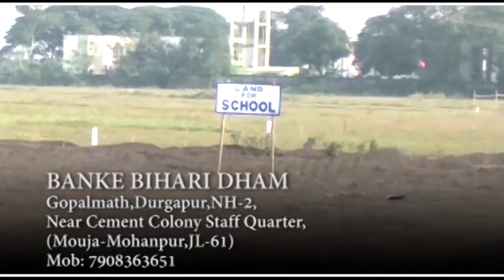Asansol-র বার্নপুরে রেলকর্মীর বাড়িতে দুঃসাহসিক চুরি